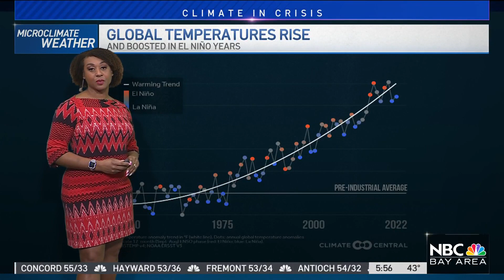El Niño Could Boost Global Warming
El Niño Could Boost Global Warming  You may have heard of La Niña and El Niño having a huge impact on weather patterns, especially in the winter when we get most of our rain and snow. Kari Hall reports.